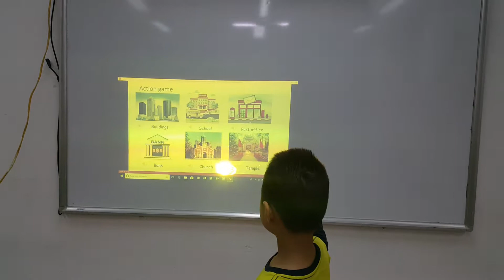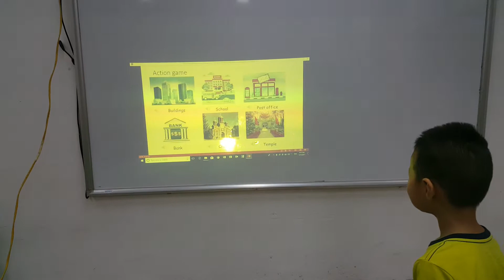Ball game - Long - ms Jenny's funny kids